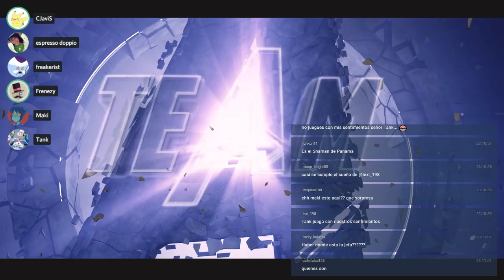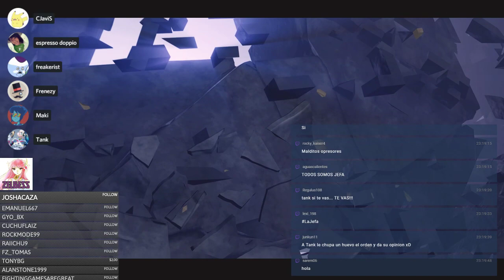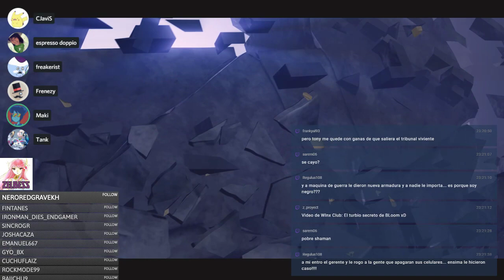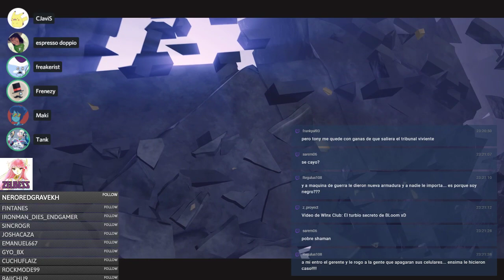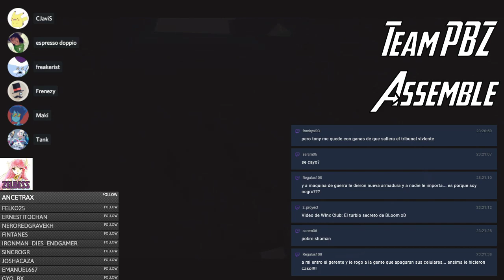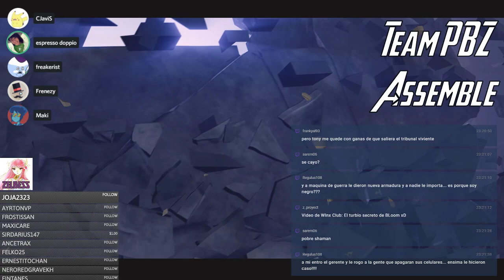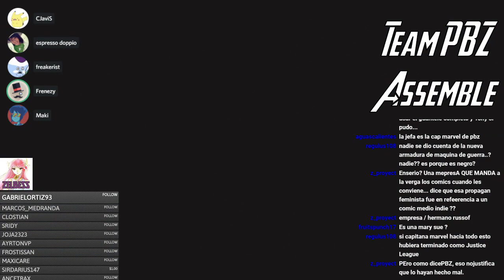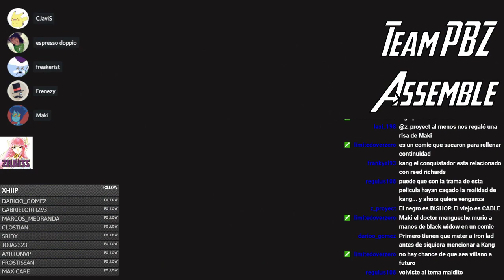PBZ Live - SPOILERS - Avengers: Endgame